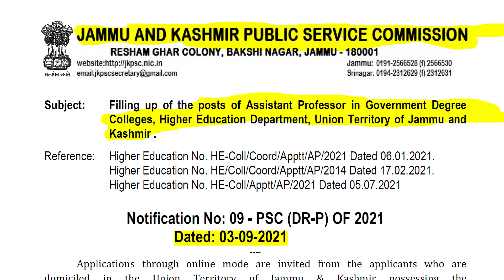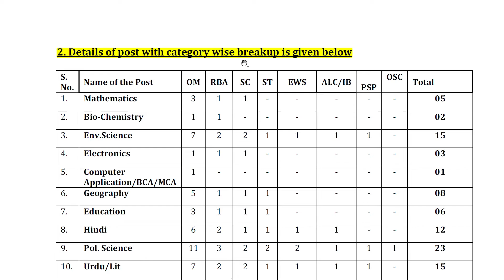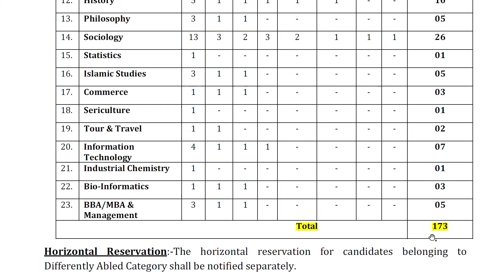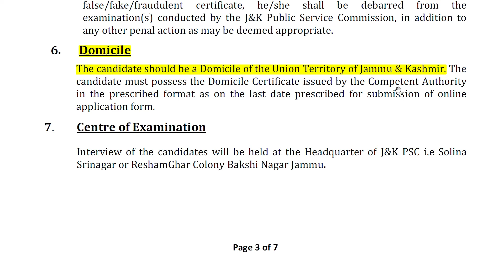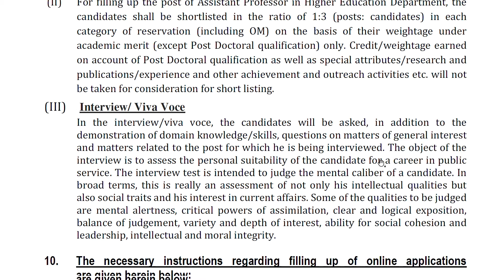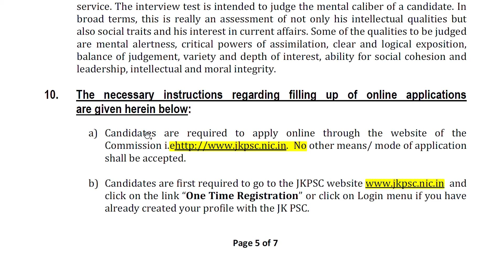SARKARINAUKRI PROFESSOR JOB |GOVERNMENT JOB | LATEST JOB 2021| VACANCY 2021 NEW VACANCY ONLINE BOOK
Hello everyone,
New vacancy 2021, sarkari naukri, GOVT JOB 2021, Online Book, upcoming vacancies in August 2021
GOVT JOB 2021 | new vacancy 2021, sarkari naukari, Online Book, Scholarship, sarkari naukari in 2021

Hello Friends, Today in this video I am going to share with you top  Upcoming government job vacancy after lock down. If you are also a government job aspirant you must watch this video.

2021 में आने वाले सरकारी नौकरी|Upcoming Vacancy ( Recruitment) in 2021 | 2021 Job Vacancy , upcoming new vacancies in 2021, new job notification in  2021
govtjob portals

topic:-
new upcoming vacancies in 2021
new vacancy 2021
sarkari naukri
sarkari result
govtjob portals
new vacancy
government job vacancy 2021
anganwadi supervisor
new vacancy
sarkari naukari
new job
bank job
12th pass govt jobs 2021
railway vacancy 2021
job alert
sarkari job
10th pass govt jobs